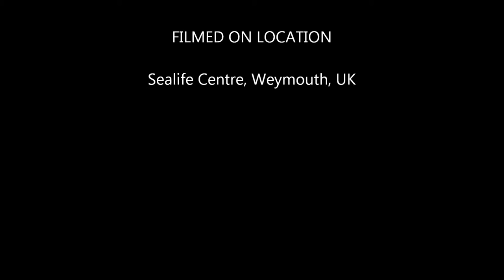Sealife Centre, Weymouth UK | June 2015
Footage I shot when I visited the Weymouth Sealife Centre in June 2015. I have been meaning to upload this footage for the past four months but I kept procrastinating over it.

Music in the main video: A Story of Love - Romantic Piano Music Academy, [Merlin] The State 51 Conspiracy